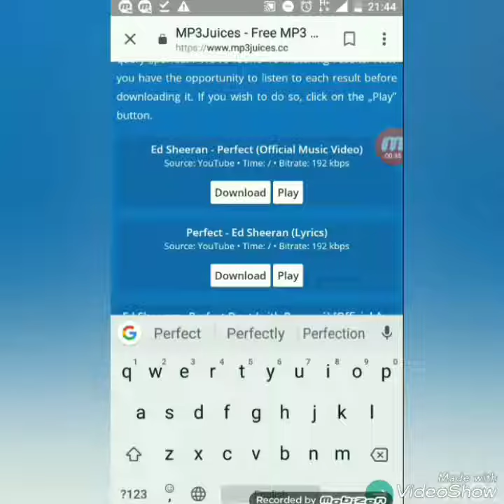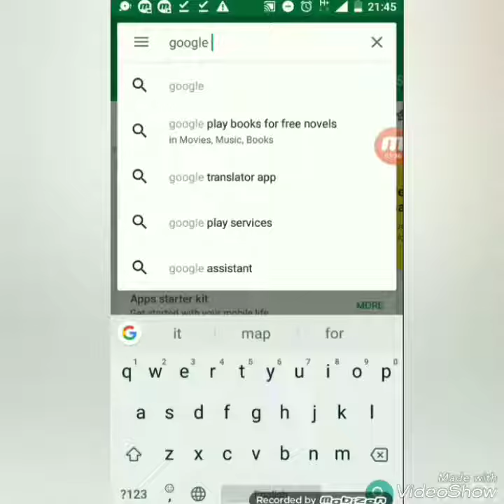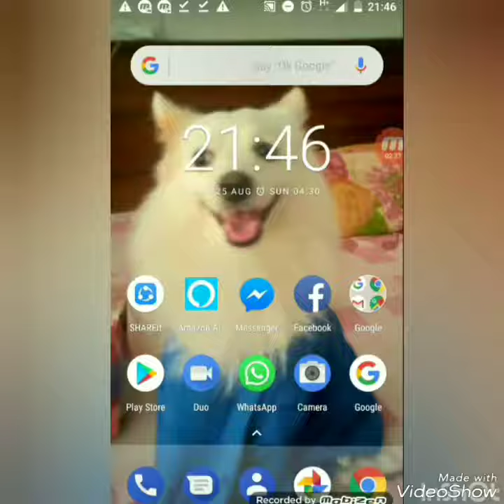Download songs for free-//TechJunior//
This site is fully safe.